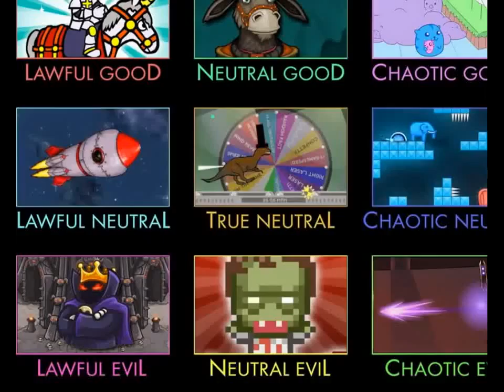Flash Game 10 Shrink It